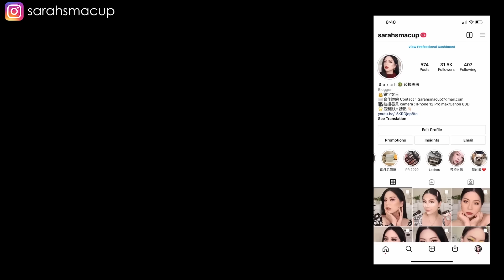😱這些廣告真的好浮誇/渡邊直美爆推粉餅/暴雨中也能上的超防水氣墊粉餅 產品實測😭（請打開CC字幕）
若有抽獎都一定要留下IG帳號並且追蹤IG:Sarahsmacup

喜歡今天的影片不要忘了按個讚!

💲結帳輸入此碼:sarah95
結帳在打95折

結帳在打95折

SIGMA 官方網站(有直接送台灣)

【Avier】各種高品質但平價的3C配件
結帳再打9折

04:07 CEFINE雪芙妮 水感蠶絲粉餅 OC100 約NT$999
08:25 1028 空氣定格粉餅 105柔白 NT$319
10:43 CHXERL香希兒 鎏金至臻無暇氣墊霜 象牙白 約NT$170
16:57 HUDA BEAUTY 亮采霧面遮瑕膏 Marshmallow 約NT$867
17:28 CHXERL香希兒 鎏金至臻无暇定妝蜜粉 象牙白 約NT$170
22:27 PARNELL 積雪草精粹亮白氣墊 No.21 約NT$790
26:53 SHEGLAM Multi-Fix遮瑕膏 Vanilla NT$232
28:08 植村秀 無極限持妝輕蜜粉 NT$1,750
33:00 Javin De Seoul 眨眼霧面啞光粉底液 #20 Cover Vanilla 約NT$599

◼ 上衣 ◼

50%￼ Fifty percent

◼ 指甲光療 ◼

◼耳環 項鍊 戒指◼

輸入:sarah95 結帳在打95折

相機使用 Canon 80D